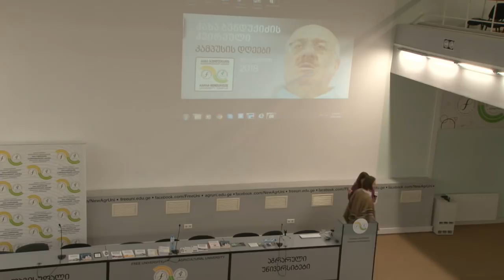Yaron Brook's public lecture: "The Morality of capitalism"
თავისუფალი და აგრარული უნივერსიტეტები გიწვევთ აინ რენდის ინსტიტუტის საბჭოს თავმჯდომარის, The Yaron Brook Show-ს წამყვანის იარონ ბრუკის საჯარო ლექციაზე: კაპიტალიზმის მორალურობა.

20 აპრილი, 18:30 საათი.
საკონფერენციო დარბაზი (#200 აუდიტორია)